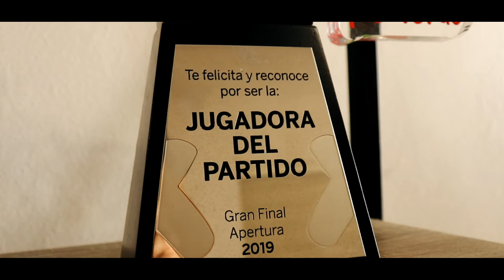Reel Desirée Monsiváis